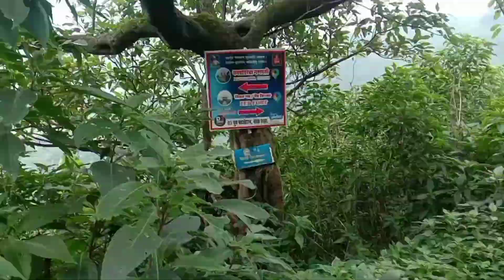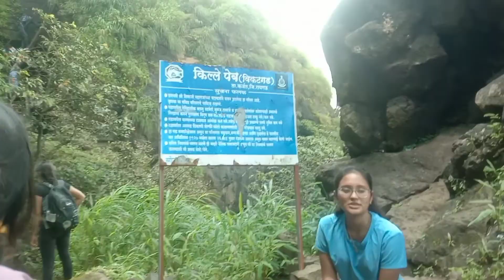Trek to Vikatgad vlog 🧗 - longest video on my channel ✌️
The longest video on my channel giving a glimpse of my trekking experience, couldn't edit much because every moment is worth counting, watch it and show some love.

used inshot app for editing 🤓
and background music credits are as follows:
Musician: @iksonmusic

Musician: Not The King

Musician: Carl Storm

Musician: @iksonmusic